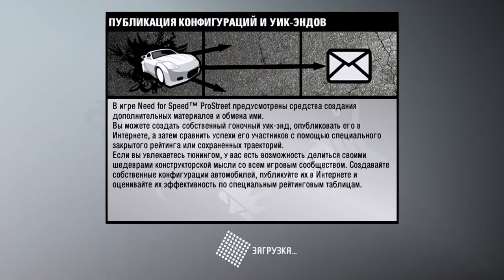Online grip Tournament on the Mazda RX7